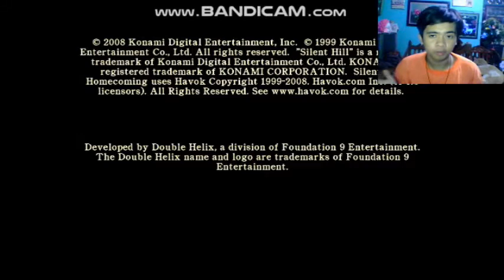SilentHill HomeComing Gameplay 9